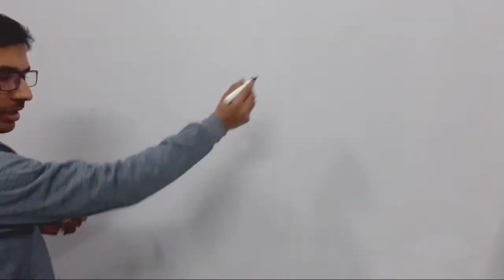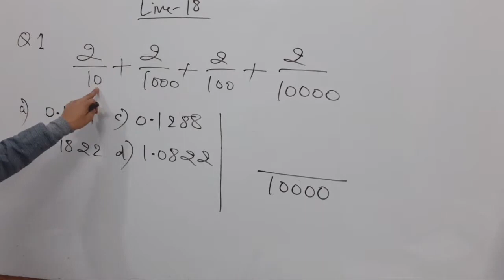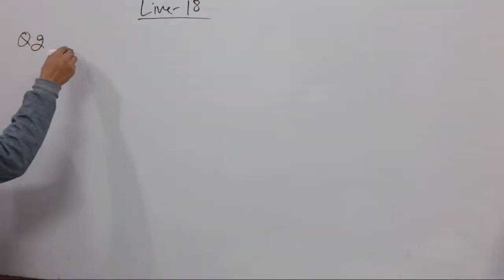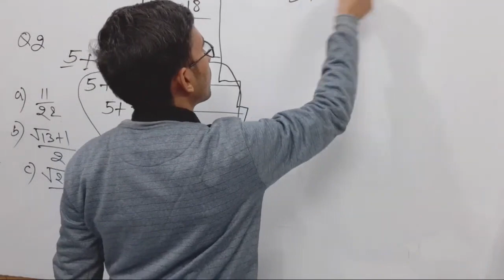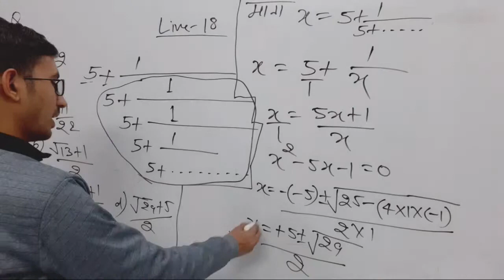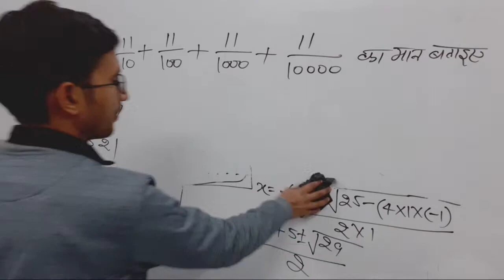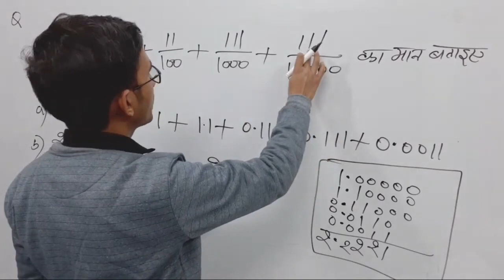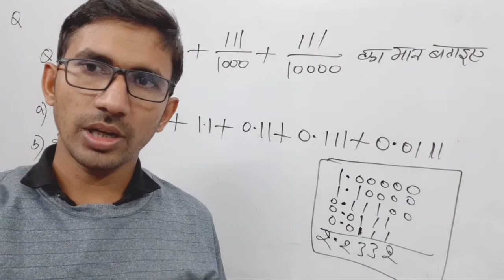UPTET Math 2021 | LIVE DEMO 18 | STET MATHS Preparation/ Maths Online Classes/SUPER TET SPECIAL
ctet maths,
ctet maths preparation paper 1 in english ,
math bhinn ka sawal,
ctet zero level maths,
maths ko kaise strong kare,
how to learn matrh easily,
math kaise sikhe ,
math super tet basic classes,
math tet zero level,
CTET MATH,
TET math  previous years question,
ctet math all previous years questions,
ctet math all back years question answers,
 tet math by rajkumar sir,
ctet previous years maths by rajkumar sir,
ctet maths,